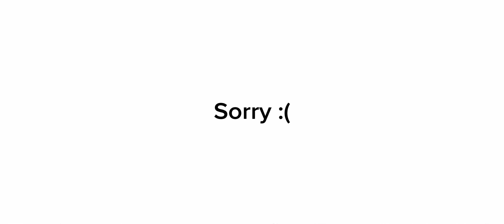A little apology for